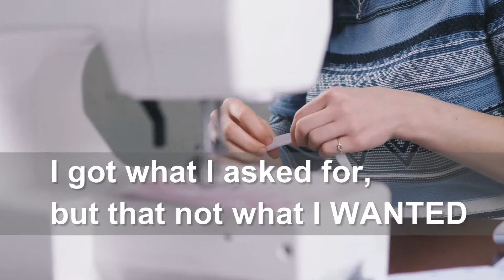Take Them Up One Inch